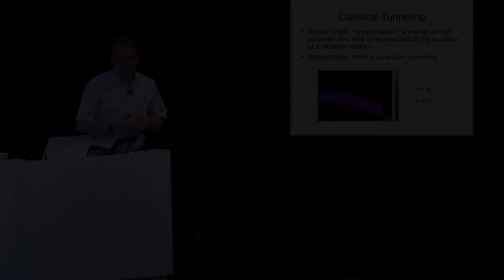How to Pronounce Conceptual (Real Life Examples!)